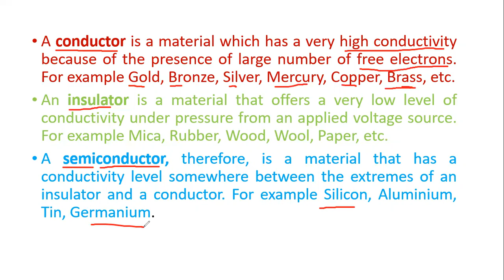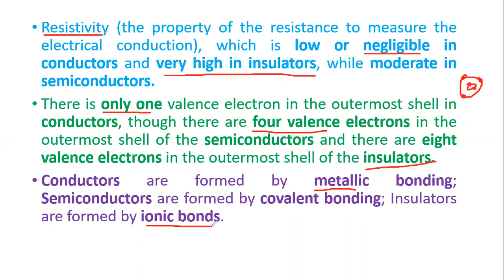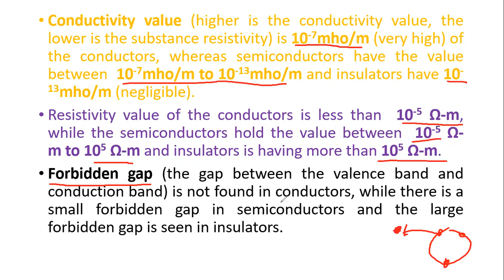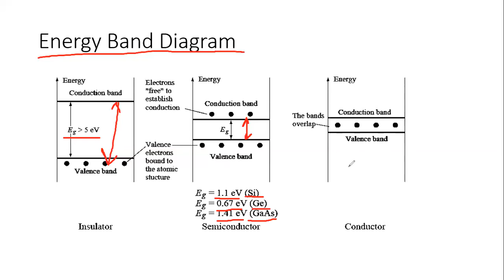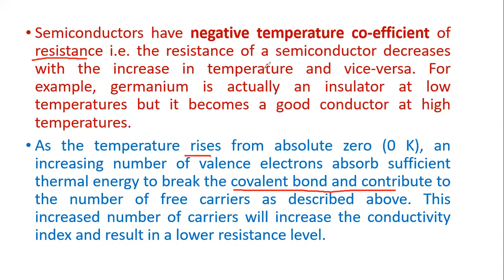1.1 Types of materials || Conductor, Insulator and Semiconductor (Hindi)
Difference between insulator, conductor and semiconductor. Forbidden energy gap, properties of semiconductor.